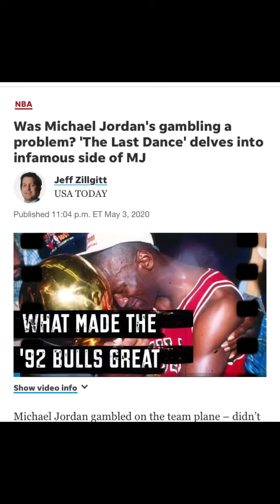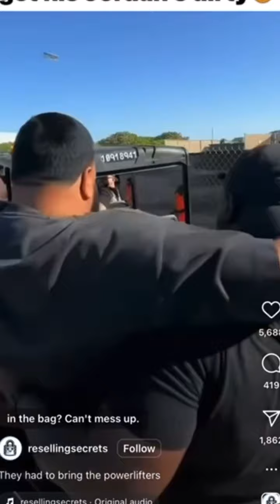DJ Khaled Doesn’t Want To Get His Jordans Dirty |Reaction